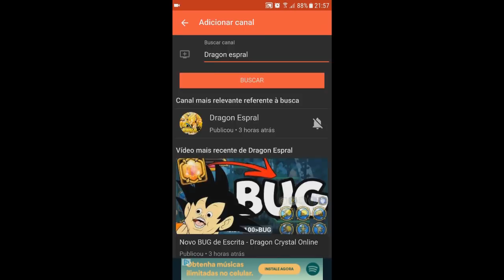7 Códigos com 1750 Diamantes Azuis, Roxos, Amarelos e Vermelhos - Dragon Crystal Online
Ganhe Diamantes de graça no Jogo!

Quer Ter o Canal Divulgado?
Doe 1 skin de 5 doler para aparecer em 10 vídeos OU

PERGUNTAS FREQUENTES:

CADE O CÓDIGO?
R: SE O TITULO DO VÍDEO ESTIVER ESCRITO CÓDIGO ELE TERÁ UM CÓDIGO ENTÃO ASSISTA O VÍDEO INTEIRO!

ME DA CÓDIGO?
R: NÃO SOU DONO NÃO CONSIGO CRIAR DO NADA UM CÓDIGO E DAR PRA VOCÊ!

PASSA O WHATSAPP?
R: NÃO MANO MUITA GENTE FALANDO COMIGO SE EU BLOQUEAR SINTO MUITO!

ME ADICIONA COMO PARCEIRO?
R: NO MOMENTO NÃO ESTOU FAZENDO PARCERIA!

ME FIXA?
R: NÃO POSSO MAN SE FOSSE ASSIM TERIA DE FAZER ISSO COM TODOS QUE PEDISSEM E SÓ DA PARA FAZER ISSO COM 1 POR VÍDEO!

MANDA SALVE?
R: NÃO, PORQUE É MUITAS PESSOAS QUE PEDE E FICA DIFÍCIL, MAS MANDO NO CHAT SE QUISER!

BORA JOGAR?
R: NÃO SOU MUITO OCUPADO

* NÃO INSISTA! NÃO IREI RESPONDER CASO PERGUNTE ISSO!

Código Até 31/03/18

Música Intro: Lil Pump - Boss (Official Music Video) ou Dr. Ozi x Adair - D.O.G. (De Original Gangsta)

• Se gostou do vídeo deixe sua avaliação!